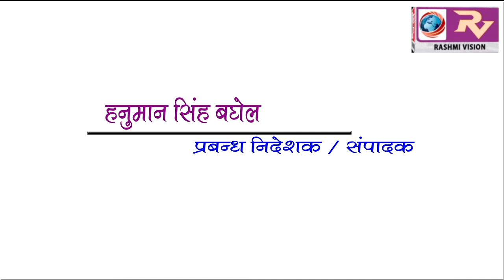GORAKHPUR NEWS Headline 22-08-2018